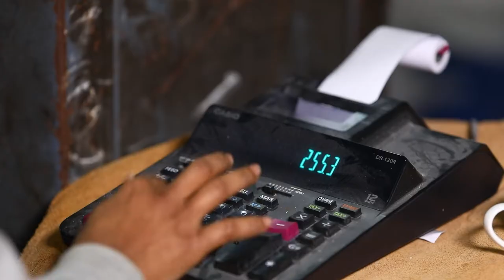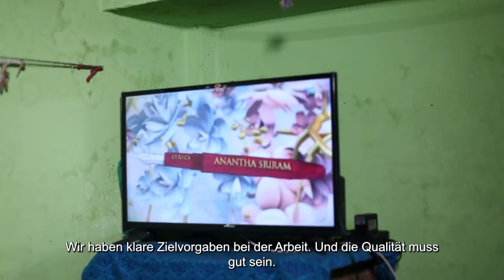Lederindustrie in Bangladesch, Gerberei-Zentrum Savar das neue Hazaribagh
Jeder von uns kauft Schuhe oder andere Produkte aus Leder. Wie und wo sie produziert wurden, wissen wir Kund*innen in den meisten Fällen nicht. Bangladesch gehört neben Indien und Pakistan zu den Ländern, die Leder, Lederschuhe und andere Lederwaren für den Weltmarkt herstellen. Menschen in der Lederindustrie arbeiten hier unter schwerwiegenden arbeits- und menschenrechtlichen Risiken. In diesem Video beschreiben Arbeiter*innen ihren Arbeitsalltag, der mit Löhnen unterhalb des Existenzminimums, hohen Gesundheitsrisiken durch zumeist fehlende Schutzkleidung, Arbeiten unter schweren körperlichen Bedingungen, erzwungenen Überstunden und der Verletzung von Umweltschutzstandards verbunden ist. Ihre Lebensverhältnisse sind prekär.

Noch umfassender legt eine neue 24seitige Studie von INKOTA und der Bangladesh Labour Foundation (BLF) aus Bangladesch mit Befragungen von 120 Arbeiter*innen erschreckende Zustände offen, die sich in Folge der Covid-Pandemie und der Verlagerung der Gerberei Industrie noch verschärft haben. Im März 2022 musste das Umweltministerium aufgrund der massiven Verschmutzung des Dhaleshwari-Flusses die Schließung von sieben Gerbereien anordnen. Mit dem Ziel, internationale Umweltstandards zu erfüllen hatte die Regierung die Industrie von Hazaribagh in das Gerberei-Zentrum nach Savar in Dhaka verlagert. Dazu wurden den Arbeiter*innen bessere Lebens- und Arbeitsbedingungen versprochen. Doch die Kläranlagen funktionieren nicht und auch in Savar werden die Verschmutzung und die Gefahren immer stärker.

Mit der Kampagne FragNach fordert das INKOTA-netzwerk daher von deutschen Schuhunternehmen, dass sie ihre Lieferketten transparent und rückverfolgbar offenlegen und Verantwortung übernehmen. Unterstütze unsere Forderungen und schreibe Tamaris/Wortmann, als einem der bekanntesten Schuhunternehmen Deutschlands, jetzt eine E-Mail

Erstellt mit finanzieller Unterstützung der Europäischen Union und durch Brot für die Welt aus Mitteln des Kirchlichen Entwicklungsdienstes. Für den Inhalt dieser Publikation ist allein INKOTA-netzwerk verantwortlich; die hier dargestellten Positionen geben nicht den Standpunkt der Zuwendungsgeber wider.